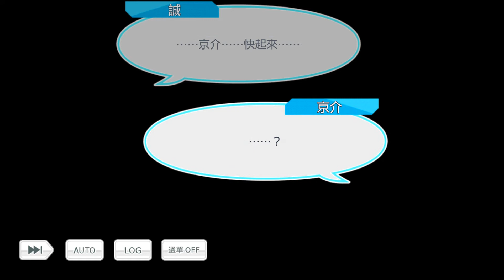心意滿溢的白色情人節 第10關 2020 03 07 18 24 35 976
這次是活動是白色情人節，就錄的比較輕鬆了，跳了不少關卡，全關60，我跳過的部分是沒有劇情的地方，這不影響觀看劇情，因為還未整理哪關有劇情，等未來有時間在歸納好了，募戀劇情每次都有笑點，就算久久的看一次，都會被角色的互動(包括女生的吐槽，其實自己從小就很愛吐槽別人和自己了 呵呵)給逗樂呀~~~(≧∀≦)ゞ